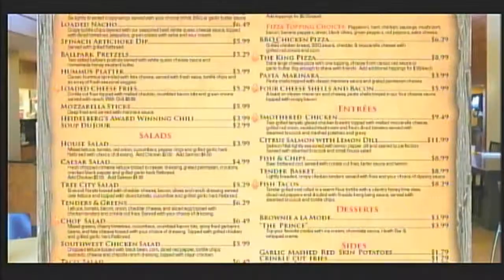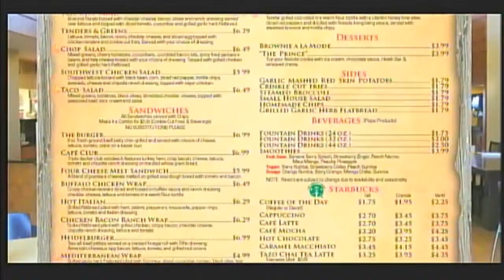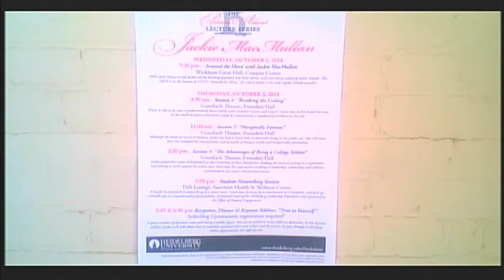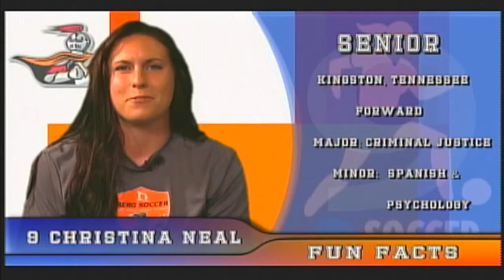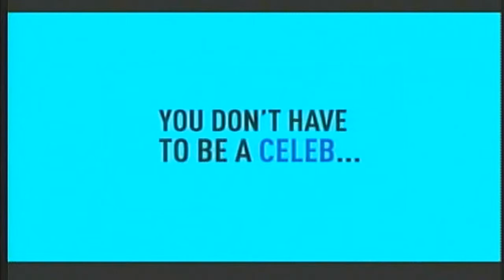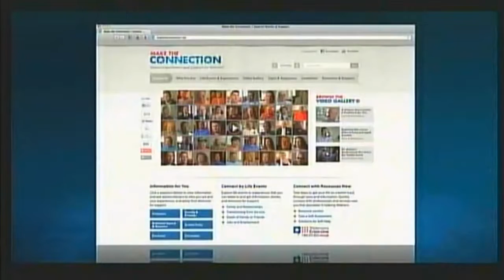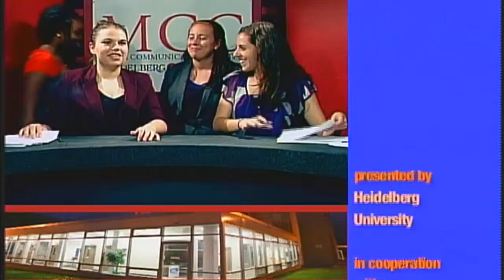LIVE AT 5 - Wed. Sept. 24, 2014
*Credits*

EXECUTIVE PRODUCER
Dan Klish

EXECUTIVE WRITER
Stacey Hartley

PRODUCTION
Stacey Hartley
Alli Costantino
Christine Goldsmith
Bailey Maben
Laura Bayda
Elizabeth Wren
Stephen Kisan
Chaz Bova
Ben Stephens
Dan Klish
Shannon Nichols
Karien Graf
Maria Cornejo
Margaret Bowers
David Brauer
Paul Sweeney
Ashley Racicot

FACULTY ADVISOR
Nathan Cutietta

SUPERVISOR
Robyn White